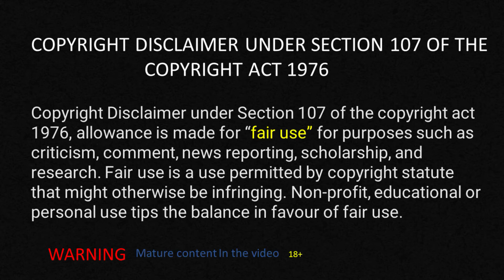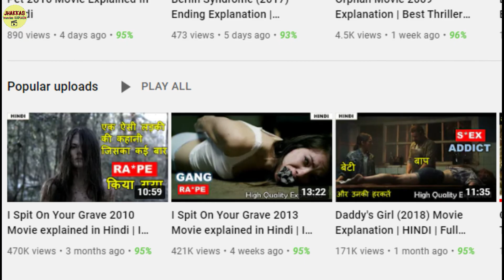I Spit On Your Grave 1978 Movie Explained in Hindi | I Spit On Your Grave Part 1 Ending Explained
I Spit On Your Grave 1978 Movie Explained in Hindi

moviesexplaination hollywoodmovieexplain

🧨🧨follow me💖💖